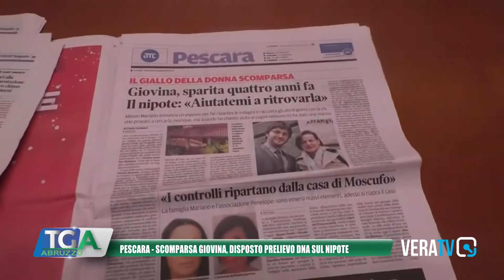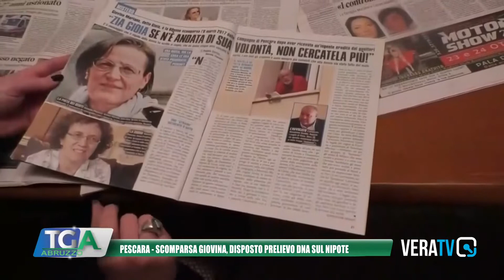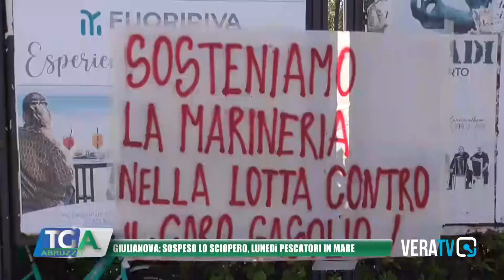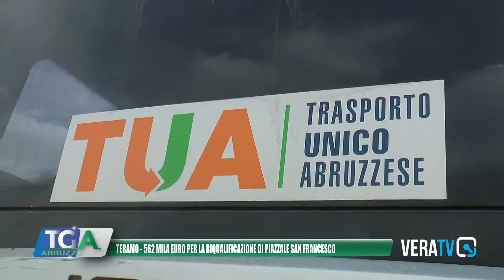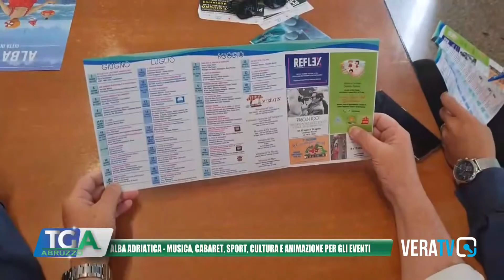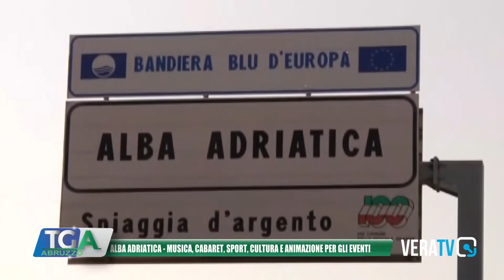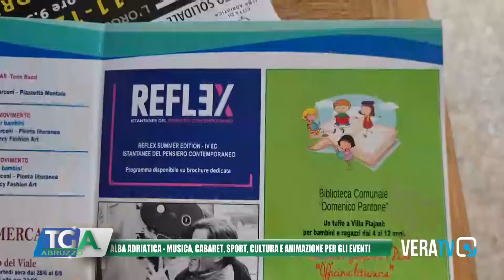Tg Abruzzo - 10 giugno 2022